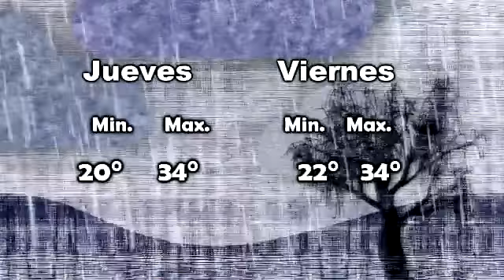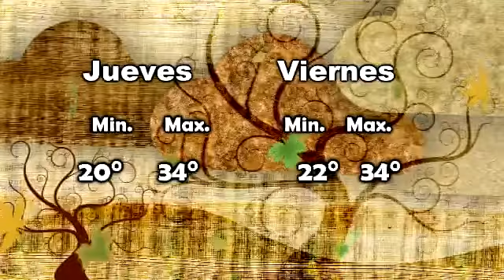Pronóstico del tiempo para hoy Jueves en Iguazú.